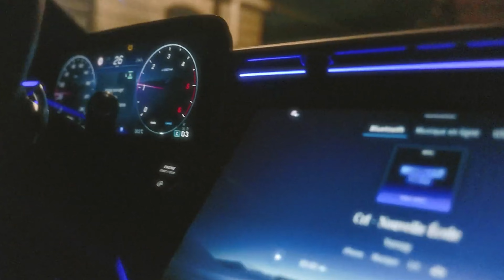Tiakola - BDLM ft. Yorssy (Clip Officiel)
@TiakolaOfficiel - BDLM ft. @YorssyANTF

Prod by Sami Beats x JMZ Beats
Remix by Sami Beats
Clip by Sami Beats
Cover by Sami Beats

Instrumental 🎶 : Demain 18h...

Feedback is very welcome !